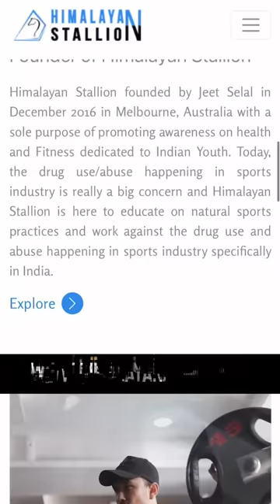Don’t Have Money? DO THIS !!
We’re super excited 😄 to launch video courses under Himalayan Stallion Academy @hsajeetselal for Fitness 💪 and Nutrition 🥗 .

🔻It is “Natural Body Transformation Course” for everyone.

Ab aapko sikhne se koi nahi rok sakata!💪🏻
Natural Transformation Course includes two courses-
1. Training course 🏋️
2. Nutrition course 🥗

📌Language: Hindi
Lecture Notes: English
Note: This is NOT a Certification course